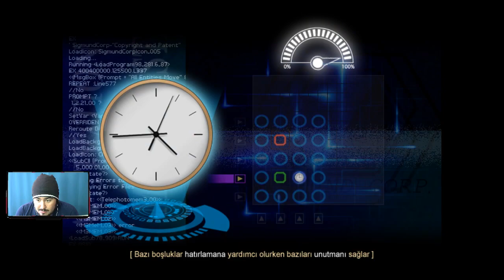Hayatımı Seviyorum ama Sevmiyorum !? | Finding Paradise [Türkçe] #2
Daha öncesinde "To The Moon" ile bizi etkileyen Freebird Games devam oyunu ile karşımızda. Yine güzel bir hikaye beklemekte bizi. Patlamış mısırınızı hazırlayıp keyfinize bakınız efenim :)

Her gün saat 16.00 ve 17.00'de video gelmekte. Oyun serilerinin yanı sıra inceleme, sohbet programı, vlog, canlı yayın tekrarları da zaman zaman gelmektedir.

Eğer maddi durumunuz var ve yaptığım içerikleri desteklemek isterseniz aşağıdaki linkten destekte bulunabilirsiniz.

►Kanalımdaki Popüler İçerikler

Haftalık yayın programları, bloglar, bitirilen oyunlar ve daha fazlası web sitemde mevcut.